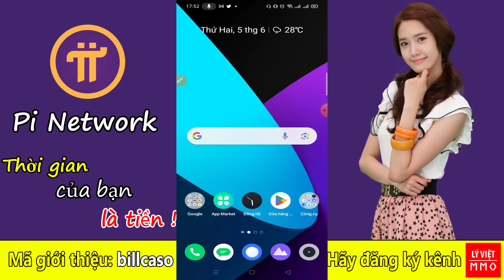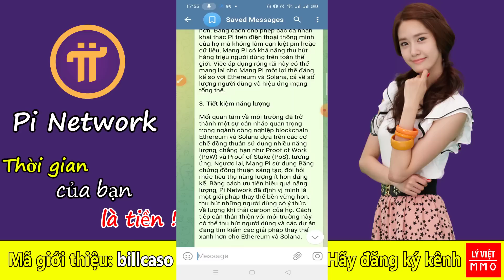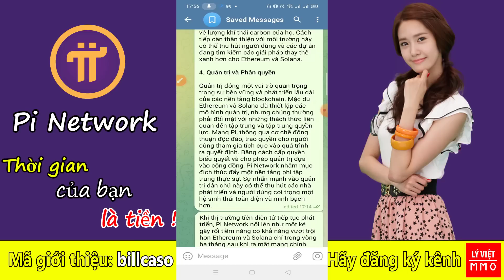Pi Network - Sự ra mắt Mainnet của Pi được thiết lập để phá vỡ sự thống trị của Ethereum và Solana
GROUP PI NETWORK CẬP NHẬT TIN HOT